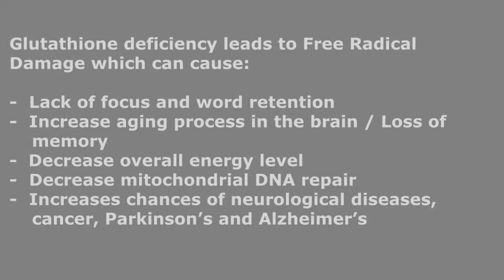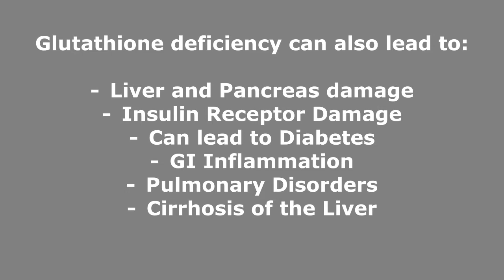Why Glutathione Is So Important For Your Brain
Glutathione protects neurons in the brain from heavy metals and toxins that cause disruption in neuron function.

Glutathione Deficiency can lead to Leaky Gut Syndrome and Free Radical Damage which can cause:

Lack of focus
Lack of word retention
Increase of aging process in the brain
Loss of memory
Decrease mitochondrial DNA repair
Increases chances of neurological diseases
Increases chances of cancer
Increases chances of Parkinson’s and Alzheimer’s
Decrease overall energy level
Liver and Pancreas damage
Insulin Receptor Damage
Can lead to Diabetes
GI Inflammation
Pulmonary Disorders

Things that reduce Glutathione:

Chronic inflammation
Mineral deficiencies
Heavy metals
Radiation treatments
Certain medications
Poor digestion
Monosodium Glutamate (MSG)

Ways to increase Glutathione:

Colorful vegetables
Foods rich in flavonoids and minerals
Vitamin C
Vitamin E
Magnesium

-Reversing Type 2 Diabetes program

-Hypothyroidism treatment

-Chiropractic and Acupuncture services

-Supplements (or to order high quality supplements that can improve your health and wellness)